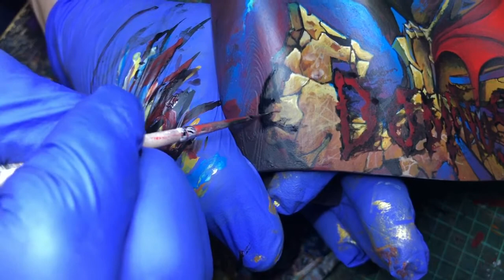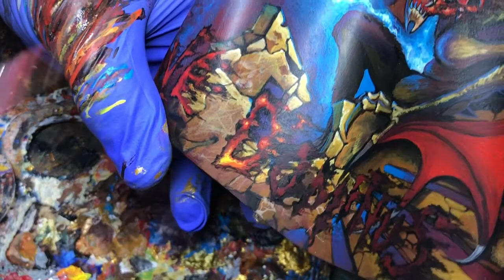We paint a primarch’s cloak - letters smoking with fire